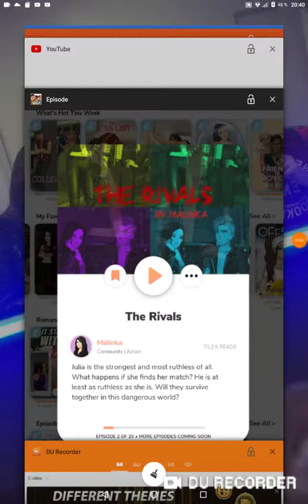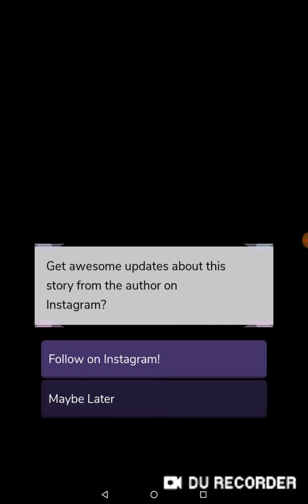Episode - The rivals ep2